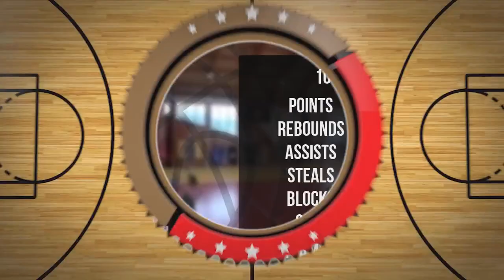Karol Orczyk Player Mixtape DC90 Brzesko 2023